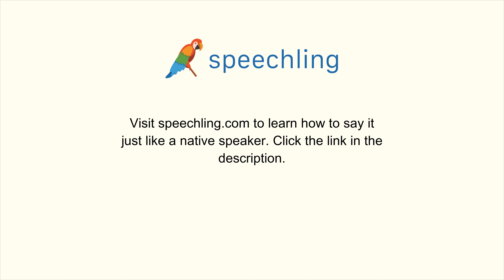How to say "Try it." in Japanese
Male Voice Translation:
Try it.

Female Voice Translation:
Try it.